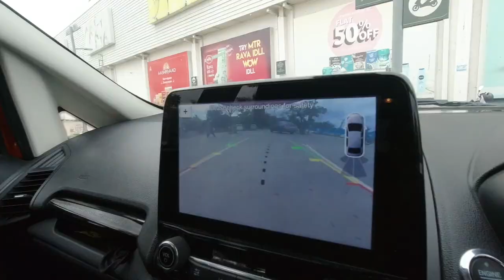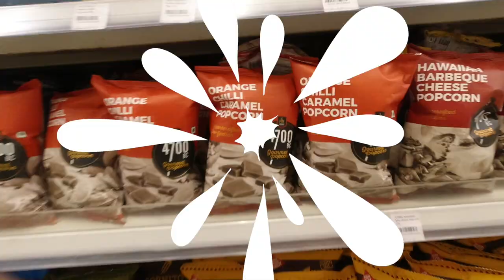The New Normal Hyderabad Star Shopping